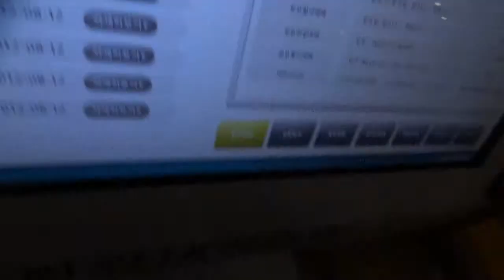église de yeouido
séoul